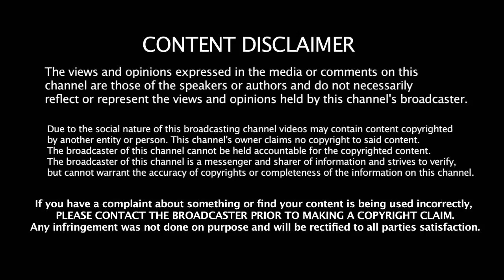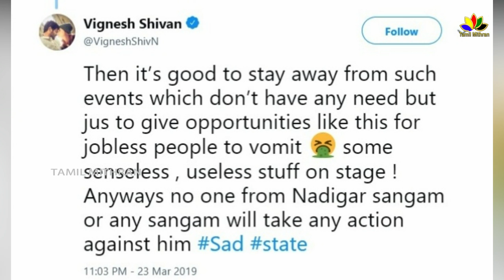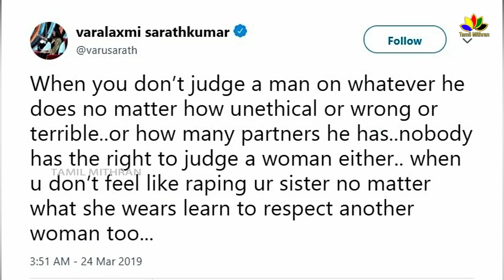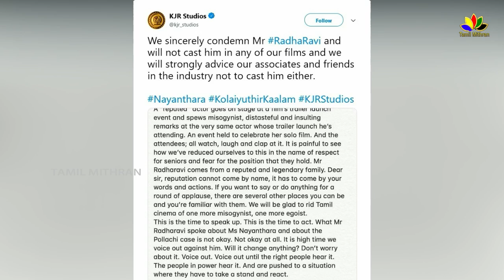ராதா ரவியை - வறுத்தெடுக்கும் திரைத்துறையினர் | Nayanthara | Radhika | Varalakshmi | Vignesh Shivan